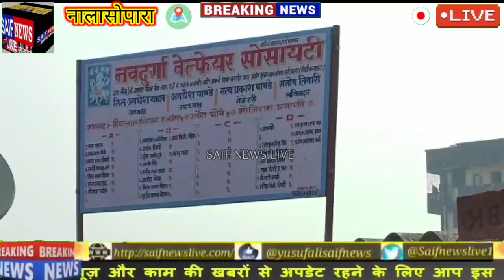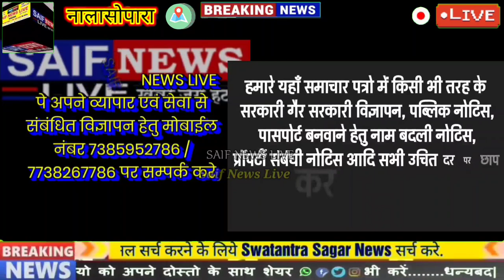नालासोपारा शादी मंडप मे बैठे दूल्हा दुल्हन पर चाकू का हमला कर फरार हुए सरफिरा आशिक चढ़ा पुलिस के हाथ